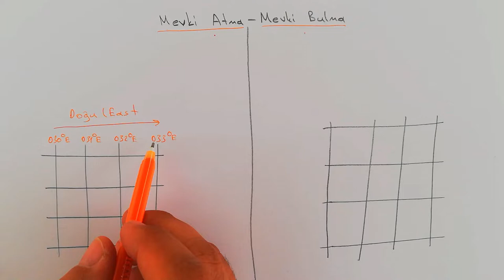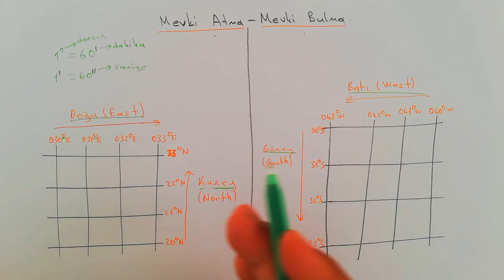HARİTADA MEVKİ ATMA, BULMA, KOORDİNAT SİSTEMİ, PARALEL CETVEL KULLANIMI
DENİZCİLİK HARİTALARINDA MEVKİ ATABİLECEK VE BULABİLECEKSİNİZ.
KOORDİNAT SİTEMİ
PARALEL CETVEL KULLANIMI